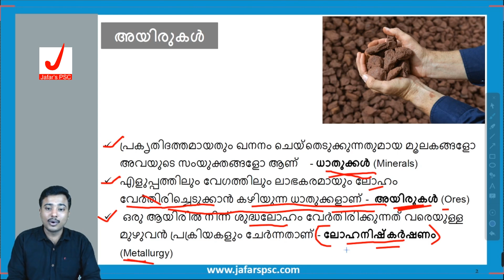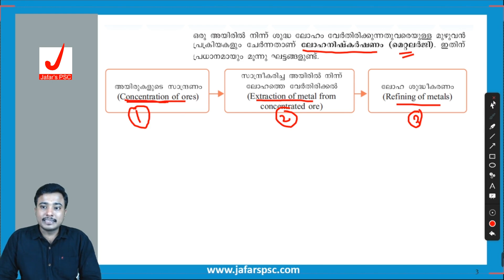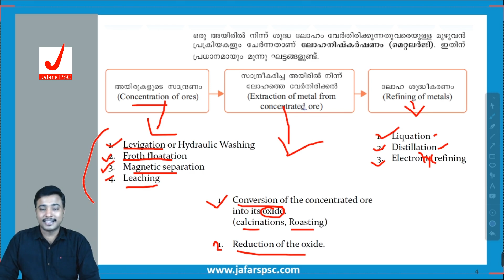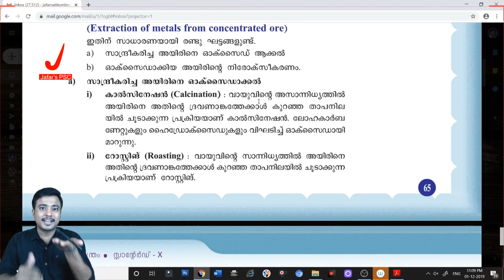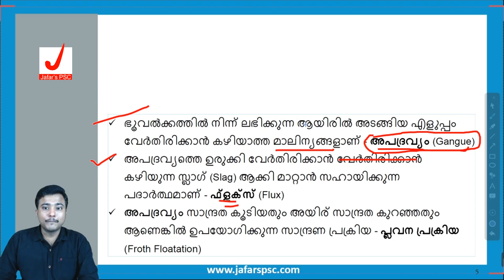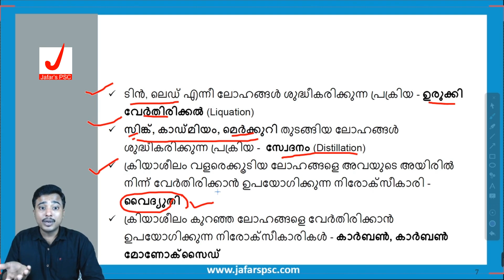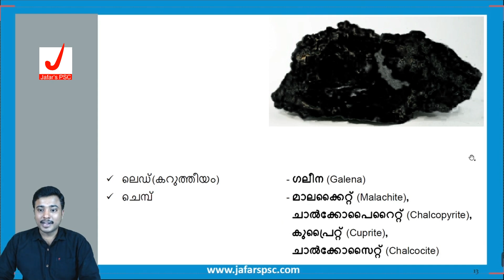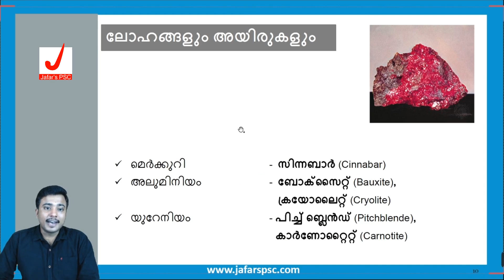Ores (അയിരുകള്‍ ) I Chemistry for Kerala PSC I Full-mark Hunt Lesson-14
📌 ഈ വീഡിയോ കേരള പി. എസ്.സി. ജനറൽ സയൻസിന്റെ സമഗ്രമായ കോഴ്സ് ആണ്. പാഠഭാഗങ്ങൾ 1 മുതൽ തുടർച്ചയായി കാണുക.

📌 ഓരോ പാഠഭാഗത്തിന് ശേഷവും അതത് പാഠത്തിന്റെ topic -wise പരീക്ഷ അറ്റൻറ് ചെയ്യുക.

📌പരീക്ഷ അറ്റന്റ് ചെയ്യാൻ എന്ന വെബ് സൈറ്റ് സന്ദർശിക്കുക.